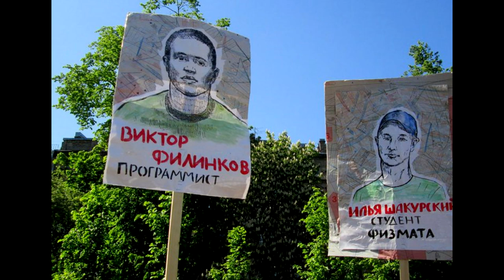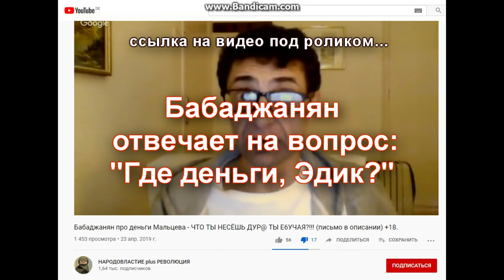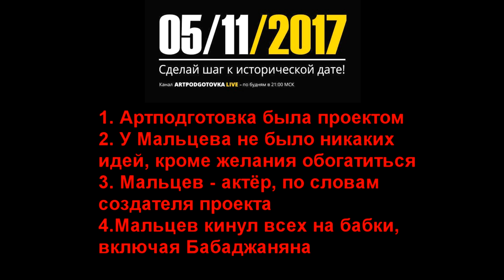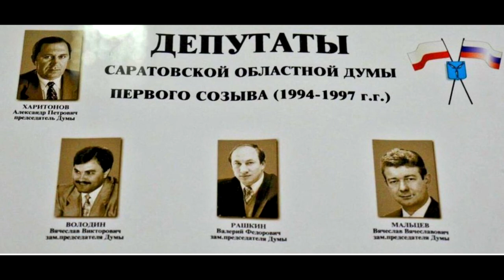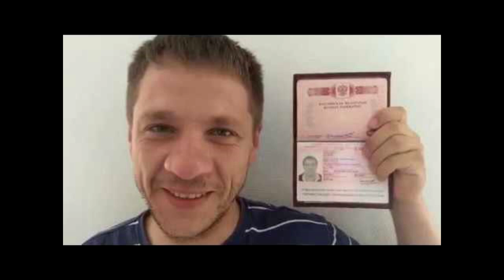📛 О трусах и героях. 💻 Последнее слово подсудимых.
ЗАЯВЛЕНИЕ УЧЕНЫХ И НАУЧНЫХ ЖУРНАЛИСТОВ ПО «ДЕЛУ „СЕТИ“» (открыто для подписания)

Дмитрий Пчелинцев рассказывает, как после пыток сочинял свое признание вместе с сотрудниками ФСБ